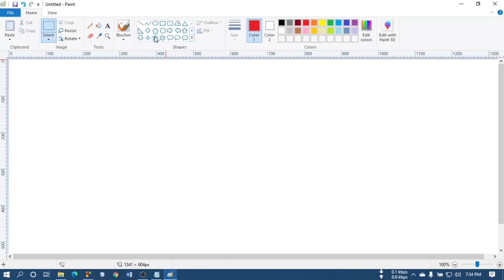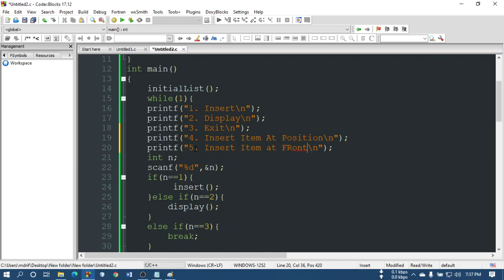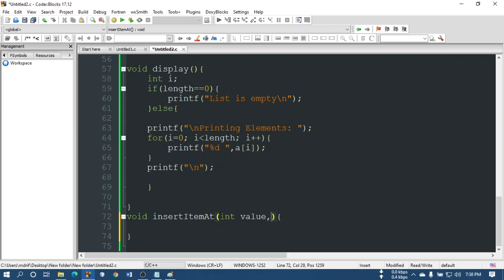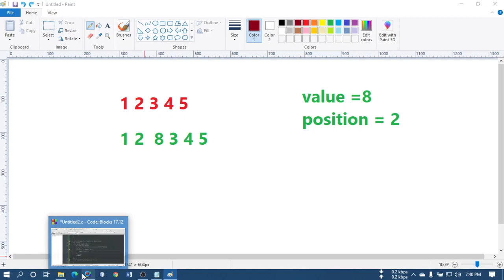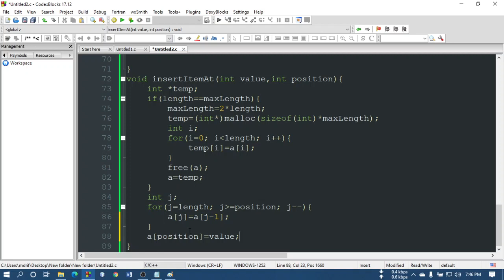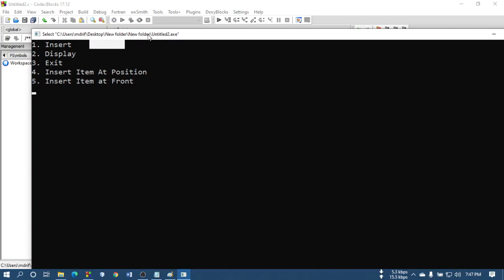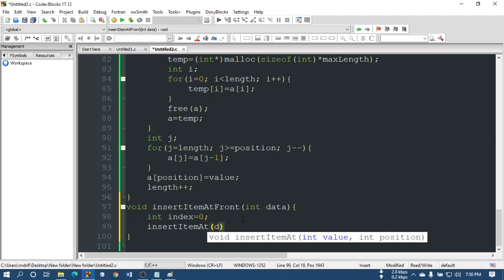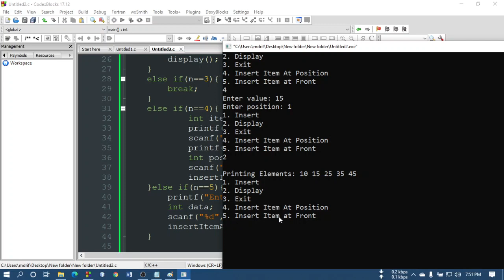insertItemAt(); insertItemAtFront() ; Lab2 - 2nd video